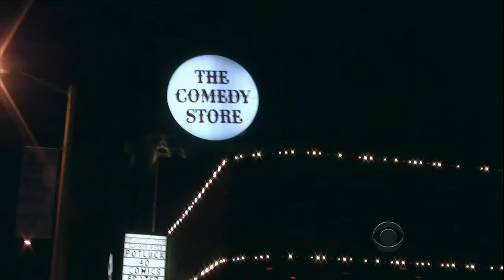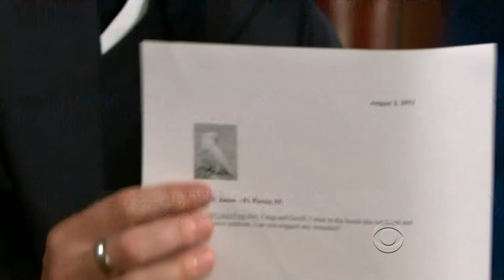Late Late Show with Craig Ferguson 8/2/2012 Rashida Jones, Julie Delpy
Guests: Rashida Jones, Julie Delpy